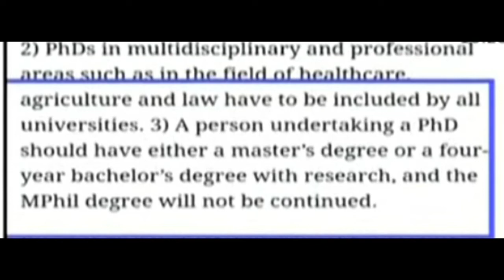Can I continue a PhD after completing a four-year bachelor's degree?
Can I continue a PhD after completing a four-year bachelor's degree? | fact cheking video in education @MahiInformationchannel